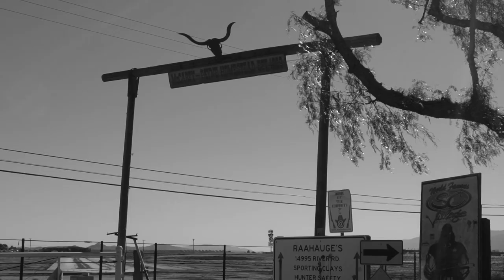Pat McNamara - Part II // Keep The Drive Alive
Retired SpecOps Pat McNamara of TMACS Inc. sits with us to talk about what keeps his drive alive.

Affliction Headquarters is located at 1799 Apollo Ct. Seal Beach, CA 90740. It is home to all of the operations as well as a huge, first-class training facility and Affliction Studios.